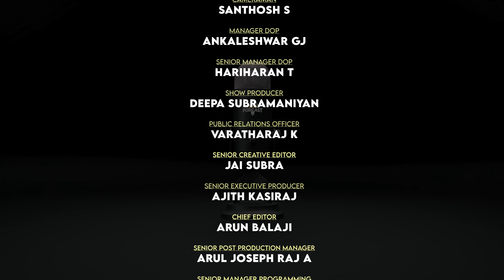"A Man with the Bull’s Heart and the Politician’s Soul" - The SS Podcast ft. Vijaya Baskar C.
Join us in this captivating episode as we sit down with C. Vijayabaskar, former Health Minister of Tamil Nadu and a prominent figure in the AIADMK party. In this heartfelt conversation, Vijayabaskar shares his unexpected journey into politics, driven not by ambition but by a deep-seated desire to help others.

Listen as he recounts touching childhood memories, including a haunting experience involving a young boy’s tragic accident that still weighs on his heart. Discover his unique passion for bulls and the emotional connection he had with his beloved bull, Komban, which he describes as a lost family member.

Get an insider’s perspective on the challenges and triumphs of political life, the importance of social welfare, and the personal stories that shape our leaders. Don’t miss this inspiring episode filled with candid reflections and powerful lessons!

MadRabbit is an Indian audio wearables brand dedicated to enhancing the experience of the Indian tech-savvy consumers. We're on a mission to elevate the way people enjoy sound with our products tailored to the unique needs of consumers.